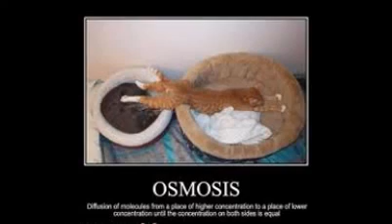try not to laugh 3